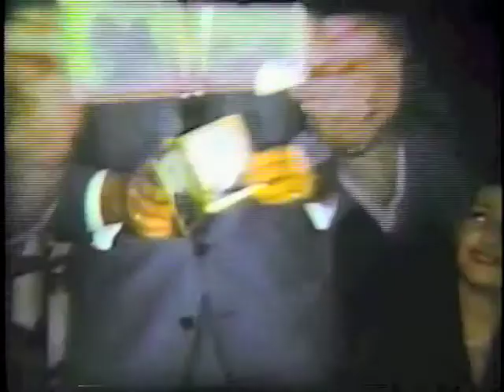Mamakating Park Inn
Mamakating Park Inn 1953